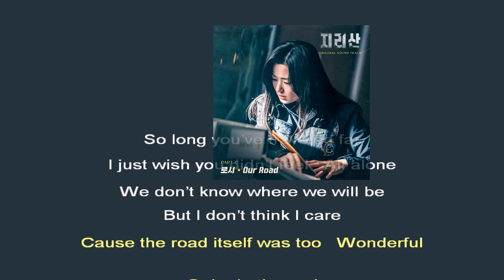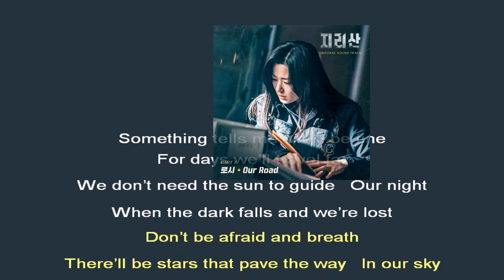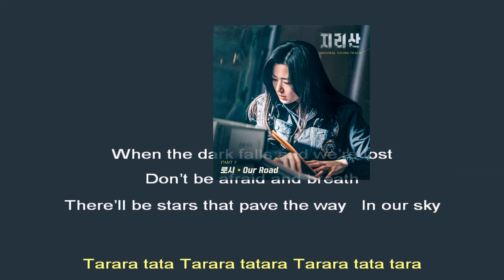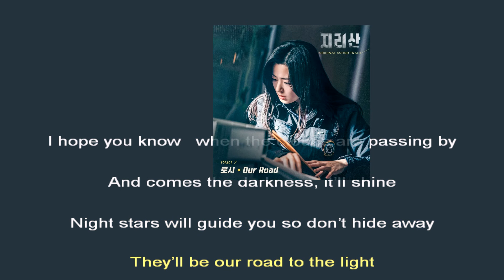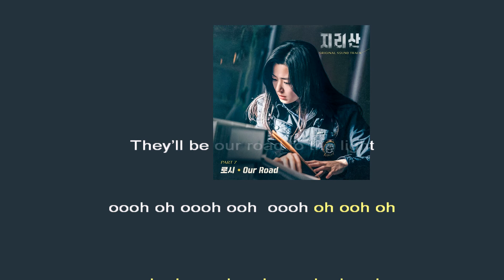Rothy Our Road instrumental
Rothy: Our Road
Album : Jirisan (지리산) OST Part 7